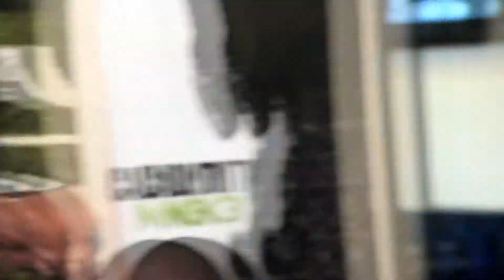shop (New) March 26, 2013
These dudes is too funny.  This is everyday to.  Ya'll gotta come check us out and enjoy the environment and get some good laughs.  Feltonville Barbershop.